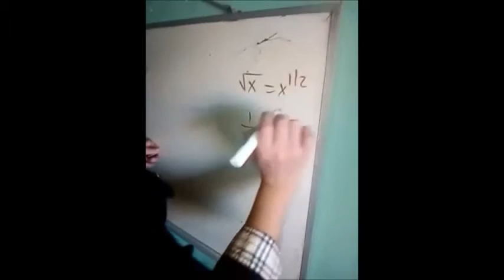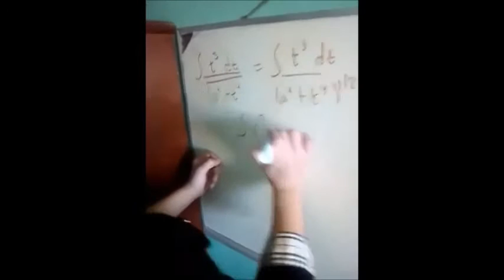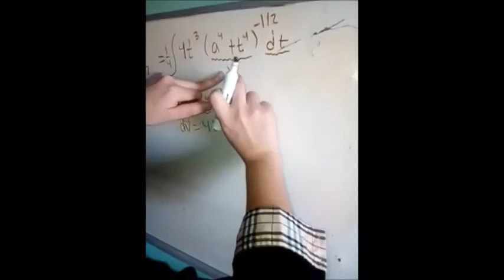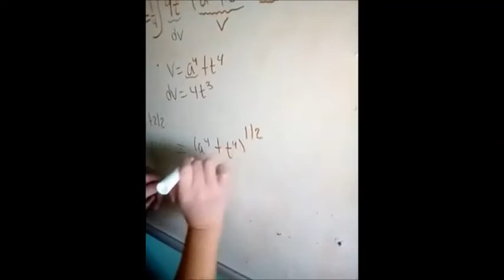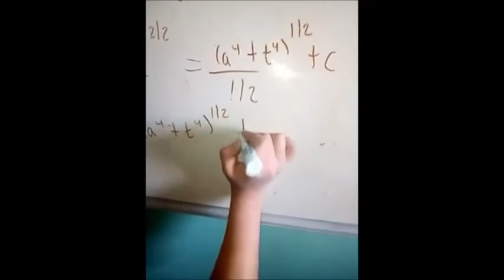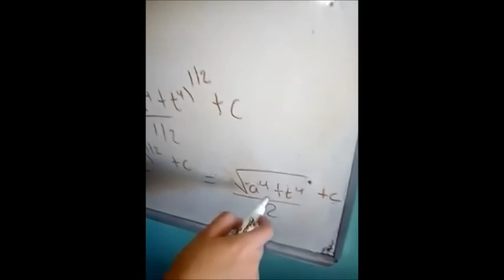Integral con raíz, explicada para bebés-Ejercicio 3.